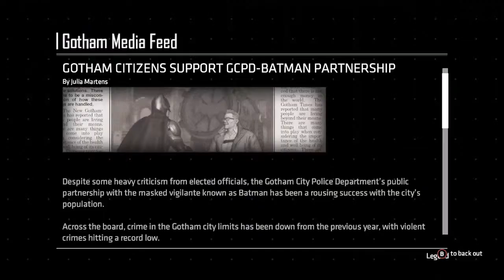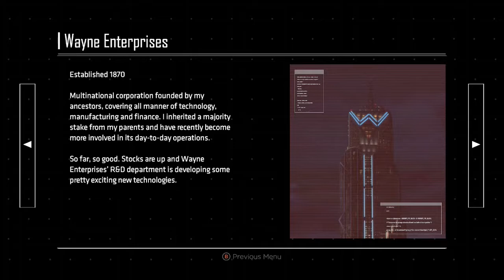Straight up edits part 4